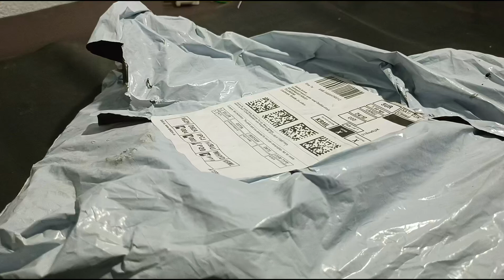मछली का जाली कैसे है new fishing ring net